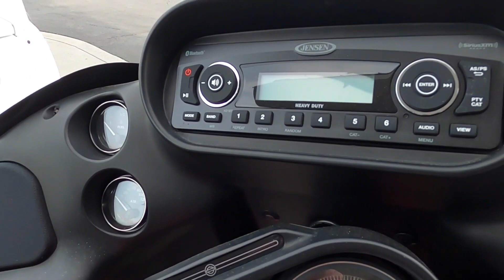Used 2012 Harley-Davidson FLTRU - Road Glide Ultra Motorcycle For Sale In Myrtle Beach, SC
Please visit RedLine Powersports to view this Used Red 2012 Harley-Davidson FLTRU - Road Glide Ultra for sale near Myrtle Beach, South Carolina.

Stock #: 652190

REDLINE POWERSPORTS MYRTLE BEACH, SC
Address: 4663 Hwy 501, Myrtle Beach, SC 29579

Description:
2012 Harley-Davidson FLTRU - Road Glide Ultra
This Used 2012 Harley-Davidson FLTRU - Road Glide Ultra Motorcycle is for sale at RedLine Powersports located in Myrtle Beach, South Carolina. If this isn't the exact powersports vehicle you're looking for don't hesitate to go back and REVISE YOUR SEARCH. We're sure to have the perfect choice for you in our showroom in South Carolina. Visit RedLine Powersports, South Carolina’s premier Powersports dealership.

About Us:
RedLine Powersports Myrtle Beach is an authorized Can-Am®, Honda®, Kawasaki, Polaris®, Sea-Doo, Spyder®, Suzuki, Yamaha, KTM, TrailMaster, Manitou, Alumacraft, Four Winns, Glastron, Scarab, Wellcraft dealership serving the Myrtle Beach, Conway, Loris, Aynor, Little River area in South Carolina. We are proud to carry a large selection of new and pre-owned inventory. When you are ready to invest in a new ATV, motorcycle, UTV, PWC or Boat, our friendly and knowledgeable sales, financing, service and parts departments are prepared to make sure your experience is outstanding, from assisting while you're making your choice to ongoing maintenance and customization. At RedLine Powersports Myrtle Beach, we value the opportunity to create a long term relationship with our customers, and we do that by giving you the best customer service available. We're your local and trusted powersports and marine dealer - visit us today.